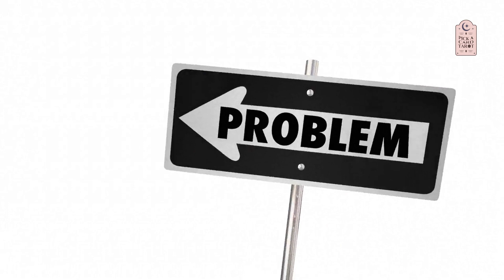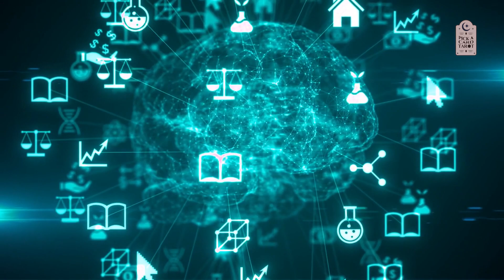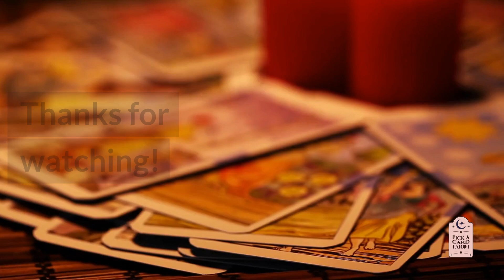4 Spiritual Fact About Being Aries Sign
In this video, we're going to talk about 4 spiritual facts about being an Aries sign. Aries is the first sign of the zodiac, and as such, it is known for its bold, aggressive and impulsive nature.

We'll talk about the spiritual meaning of each sign in the zodiac, and what that means for you as an Aries sign. We'll also talk about some tips for living an authentic Aries-themed life.

So what are you waiting for? Pick a card and let's get started!

Learn the arts of astrology with Pick a Card Tarot channel and their experts in topics like: horoscope, tarot reading and numerology. Your energy is directly connected to your soul so make sure to explore your zodiac sign to learn more about yourself.

Research your soul by entering in touch with your inner self. Pick a Card Tarot can share the secrets of tarot reading and astrology.

FREE Tarot Reading | Twin Flames